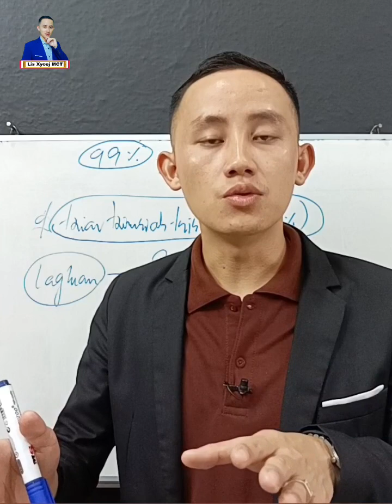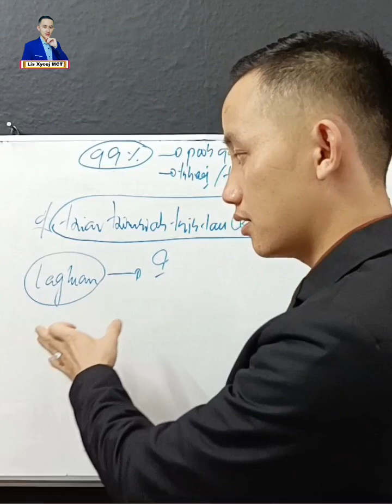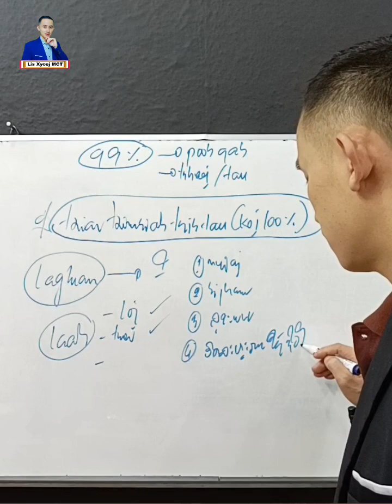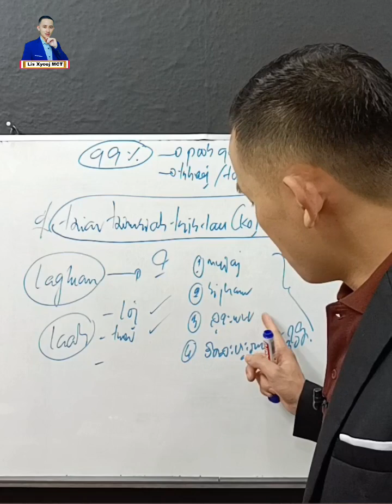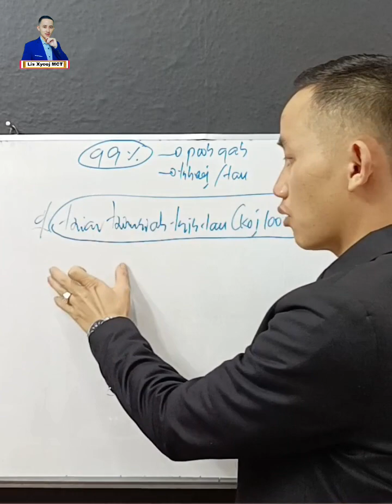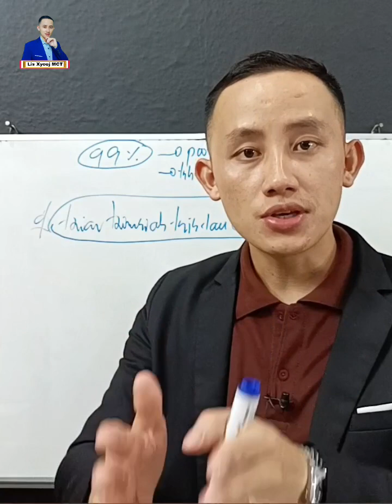Yam neeg muaj nyiaj tsis kam qhia koj.